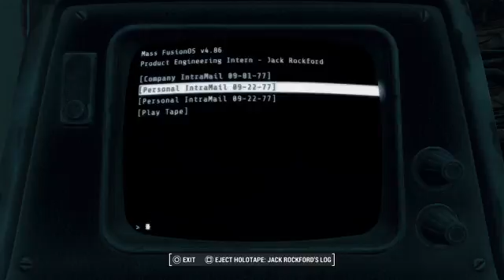Fallout Lets play nina ep 7 s1